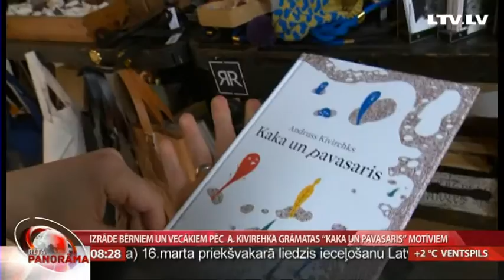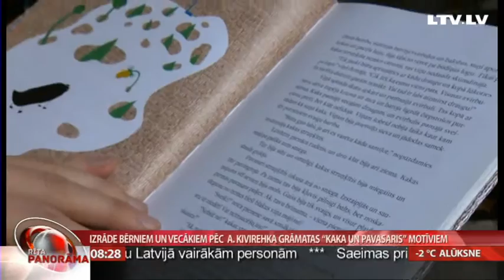Izrāde bērniem un vecākiem pēc A. Kivirehka grāmatas “Kaka un pavasaris” motīviem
Režisors  Jānis   Znotiņš  19.martā galerijā “ Istaba” aicina uz trešo  izrādi bērniem  un vecākiem -   šoreiz tā veidota pēc igauņu rakstnieka Andrusa Kivirehka grāmatas “Kaka un pavasaris” motīviem.  Grāmata kļuvusi populāra arī Latvijā.
  Par amizanto izrādi ar īpašo nosaukumu stāsta žurnāliste Ilze Strenga.